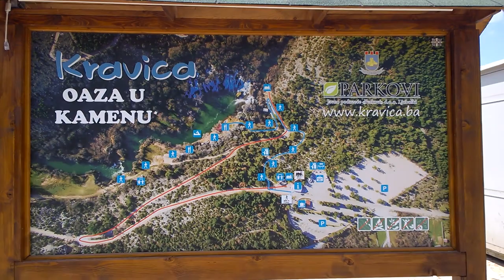Vodopad Kravica - Biser Hercegovine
Vodopad Kravica, predstavlja veliki vodopad na rijeci Trebižat, u kraškom dijelu Bosne i Hercegovine. Nalazi se 10 km južno od Ljubuškog i 40 km južno od Mostara. Njegova visina iznosi oko 25 metara, dok je prečnik jezera u njegovom podnožju 120 metara. Kravica predstavlja popularno izletište i plivalište koje je tokom ljeta često je posjećeno od strane turista iz Mostara, Međugorja i Dubrovnika.